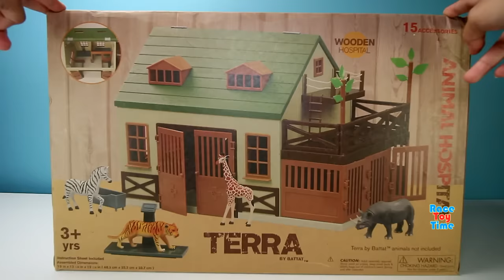Terra Battat Animal Care Playset - Building plus animal toys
Hi kids, today we are going to show you the Terra Wooden Animal Care Playset and some safari animal toys.